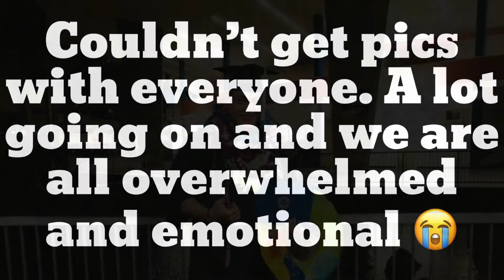Graduated College | Against All Odds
Last Night I Graduated from Hawaii Pacific University with My Bachelors in Communications. It's an Amazing Accomplishment for me given my childhood history. Being poor and abused is just a couple challenges I've faced while growing up. Constantly being told I was Stupid and look what I just accomplished. Watch the video and you'll understand why you should NEVER Give Up, Because I Didn't!!